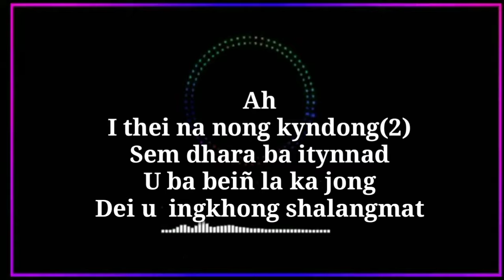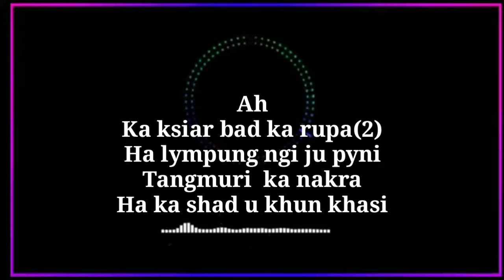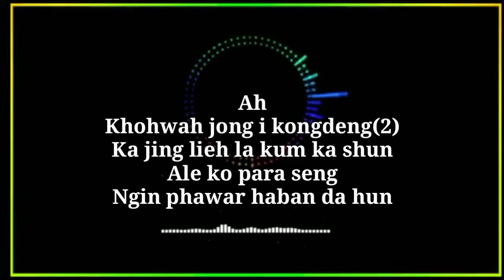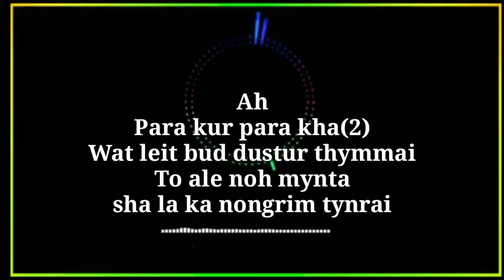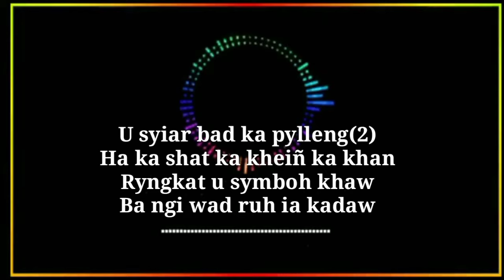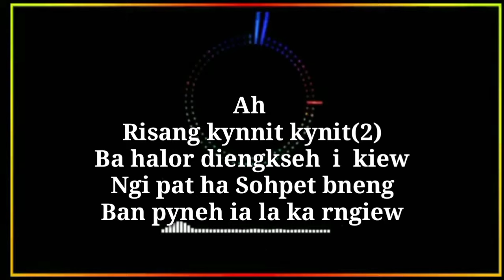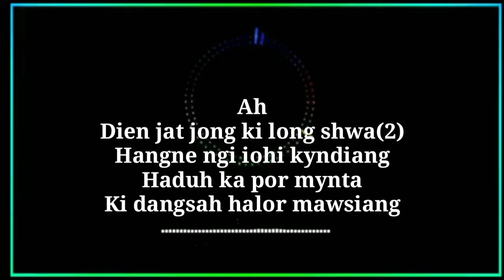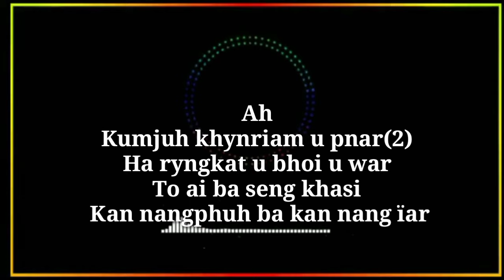Ki Phawar khasi song lyric